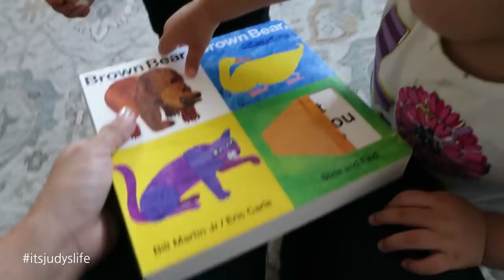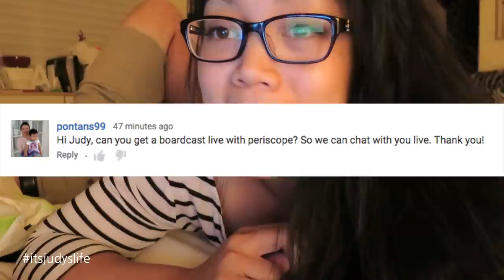BABY GIANT! - July 12, 2015 - ItsJudysLife Vlogs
Julianna is obsessed with recording makeup tutorials, Keira is a baby giant, and I fangirl over a celebrity tweet!!! Tune in for a new itsjudyslife vlog everyday at 12PM PST!

Judy's Links

Benji's Links

Vlog Camera We Use:

Blendtec Blender